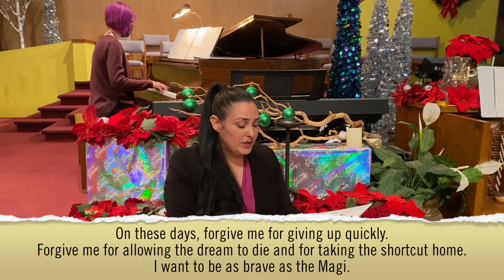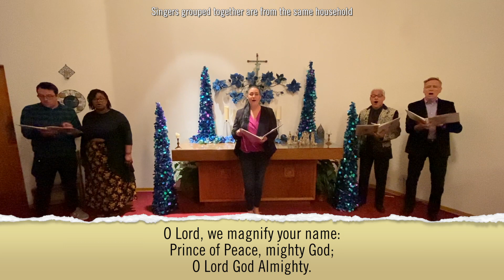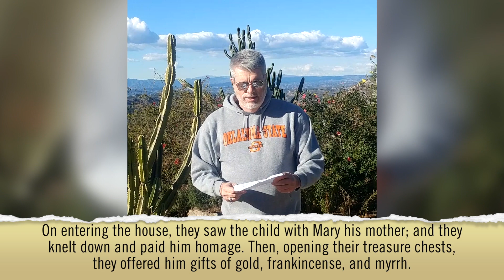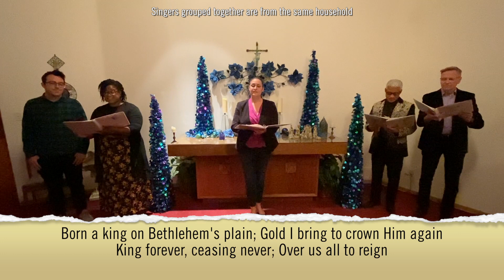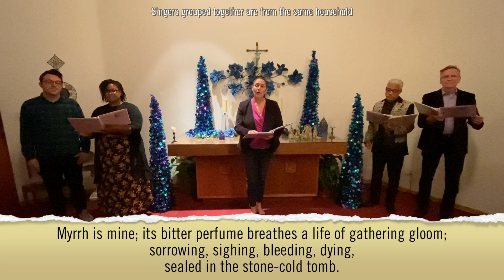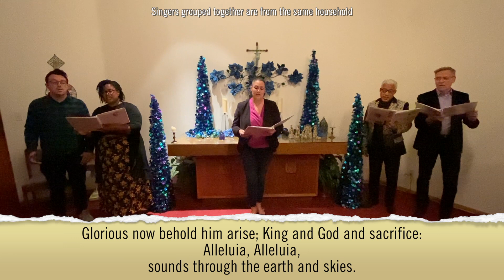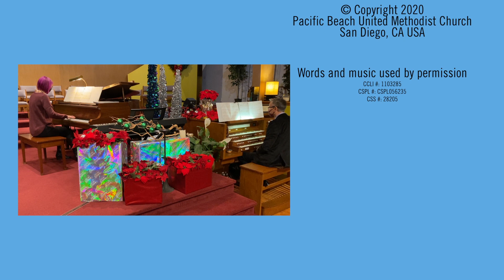PB UMC Live Stream: January 03 - What Will You Receive?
We purchased all of the sheet music performed in our services.